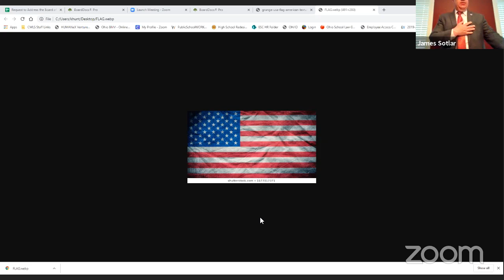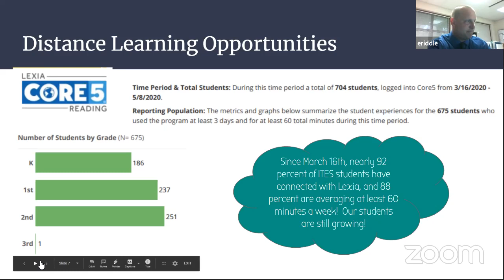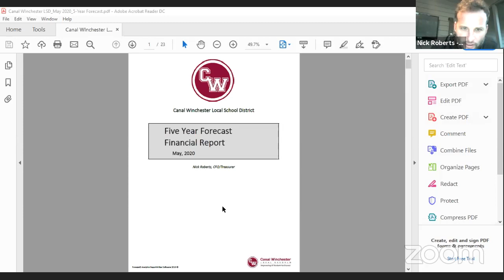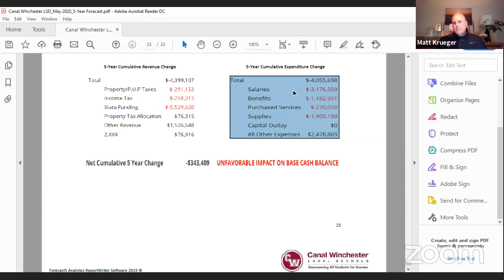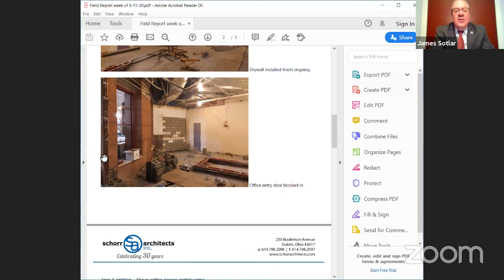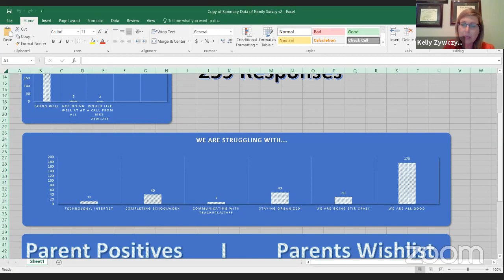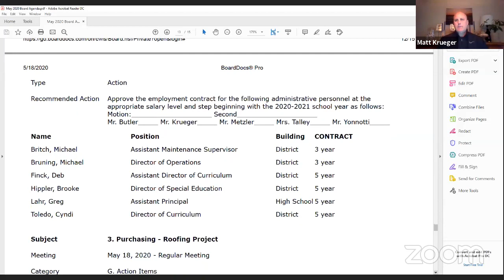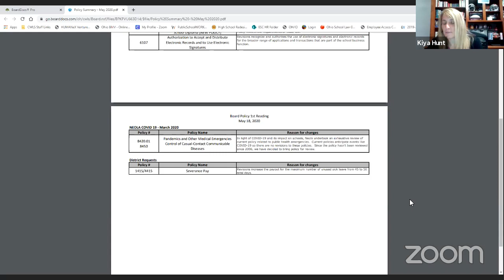05/18/2020 CWLS Board Meeting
Canal Winchester Local Schools Board Meeting - May 18, 2020 Starting at 7:00 pm EST